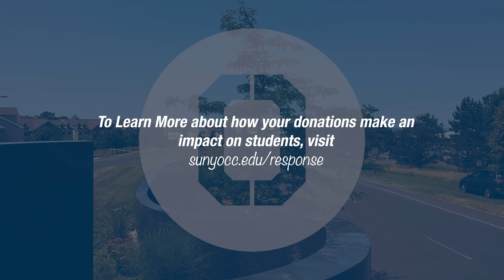Giving Tuesday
Thank you to all of our generous donors who supported us in 2020. You've helped many students stay in school during a really tough year. THANK YOU!